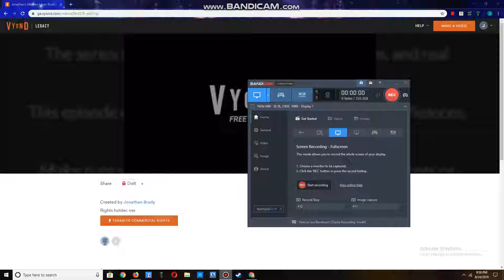Jonathan's (warren Loves Bookie) Season 4 Episode 7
Note - I Decided to Continue the Series since i found a way to bring it
back, so the finale never happen.

In this Not So Kid Episode, Warren Cook Has A Huge crush on Bookie
and found out that Bookie is just not meant for guys!